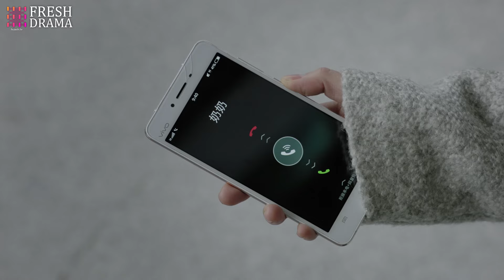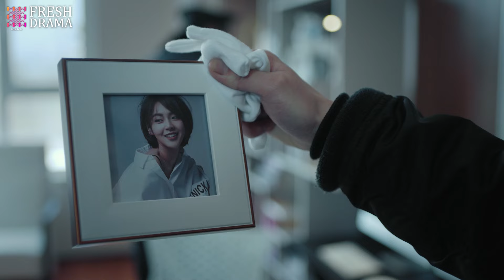【Multi-sub】Burning EP44 | Jing Chao, Karlina Zhang, Xi Mei Juan | Fresh Drama